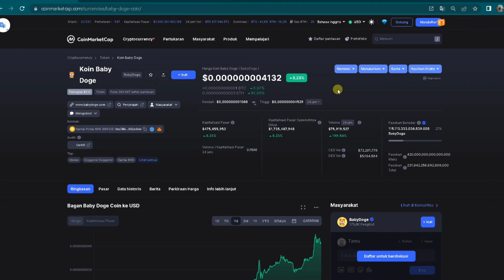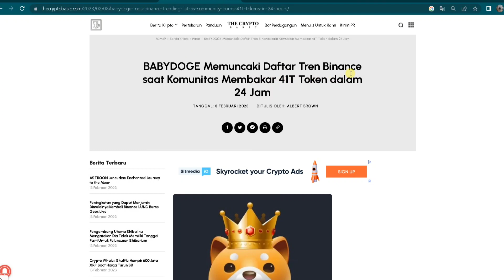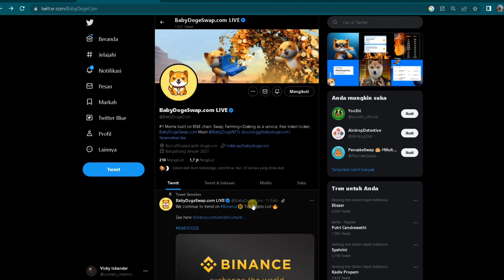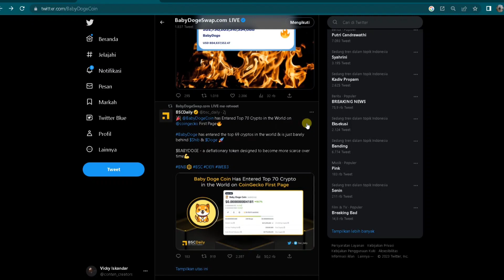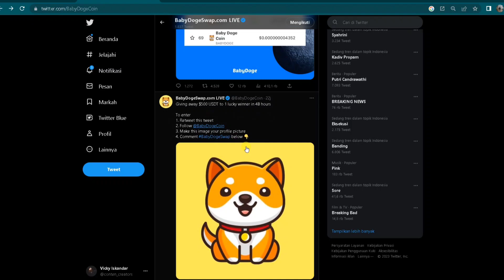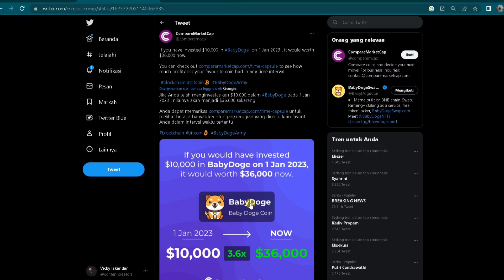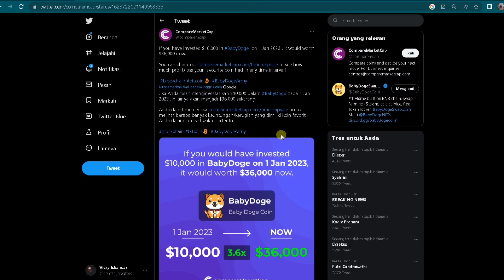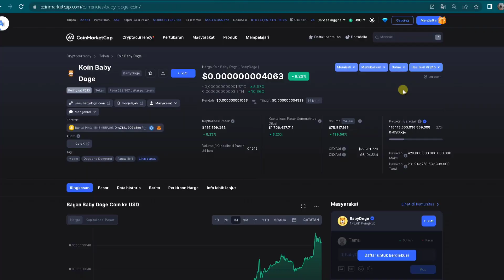💥BABY DOGE MAKIN GILA💥KALIAN SUDAH TP BELUM⁉️